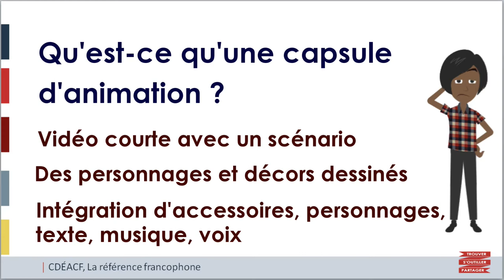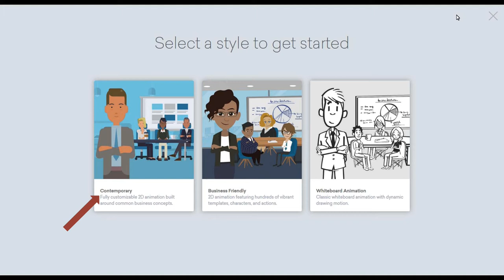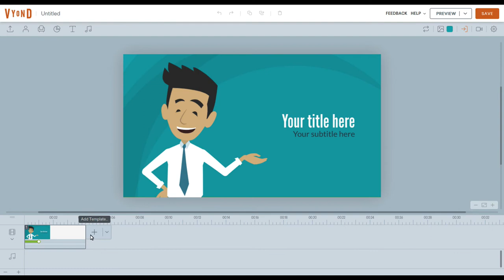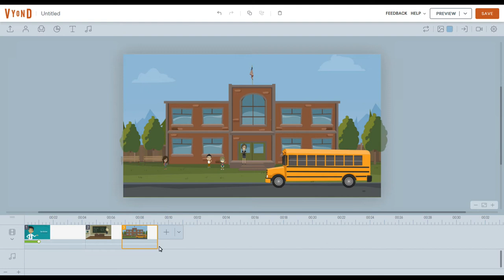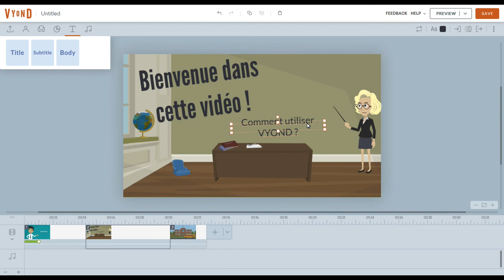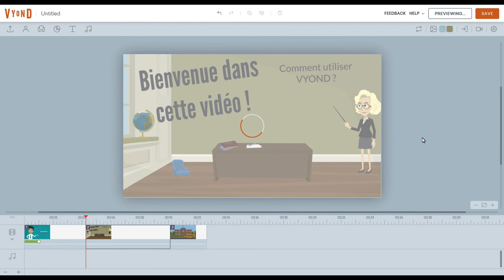Comment créer des vidéos d'animation pédagogique avec Vyond ? 1 sur 2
Go Animate a changé de nom en 2018 et s'appelle maintenant Vyond.
Cette courte série de 2 vidéos présente un tutoriel vous permettant de prendre en main cet outil intéressant pour la création de vidéos pédagogiques.
Activez les sous-titres pour obtenir une transcription de cette vidéo.
Pour une expérience d'autoformation interactive, visionnez cette vidéo à partir du site Internet du CDÉACF et testez vos connaissances grâce aux courts exercices !

0:00 Introduction
0:19 Qu'est-ce qu'une capsule d'animation?
0:50 Quels styles de vidéos peut-on créer avec Vyond?
1:22 L'interface d'édition
2:30 Comment créer des scènes?
3:44 Comment ajouter du texte?
5:40 Conclusion